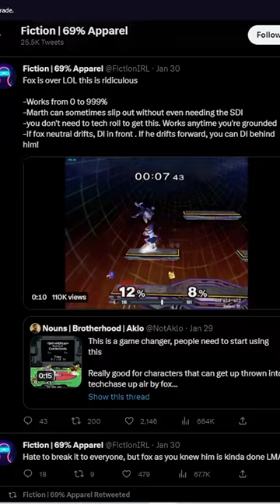Melee's Best Character Just Got Nerfed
Melee's Best Character Just Got Nerfed In a game without patches. Fox has always had a mad strong punish so people will always look for ways to circumvent it and this time it was caused by a fox player.